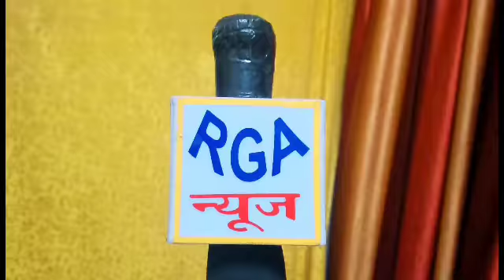RGA न्यूज बरेली: जिला विद्यालय निरीक्षक को पब्लिक स्कूल को लेकर दिया ज्ञापन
अमरजीत सिंह संवाददाता
जिला विद्यालय निरीक्षक ऑफिस  मैं कॉन्पीटेंट पब्लिक स्कूल को लेकर दिया ज्ञापन समिति के अध्यक्ष प्रेम प्रकाश   ने   बताया यह स्कूल सीबीगंज में स्थित है मालती दलाल हाई स्कूल के नाम से सन 1983 से स्कूल चल रहा था जहां हिंदी व अंग्रेजी माध्यम से तकरीबन 1000 छात्र छात्राएं   पढ़ रहे जिस का संचालन  प्राइवेट हॉस्पिटल एंड एजुकेशन ट्रस्ट के द्वारा  चल रहा  है फीस के रूप में 40 से  40 से 50% की बढ़ोतरी कर दी तथा इसी प्रकार सत्र 2017 18 में स्कूल ने बिना किसी पूर्व सूचना के फीस में 300% की बढ़ोतरी कर दी और और हिंदी माध्यम का संचालन बंद कर दिया जब सभी अभिभावकों ने इसका विरोध किया तो स्कूल प्रबंधन ने हमें लिखित रूप में पत्र दिया कि जब तक शासन की तरफ से कोई शासनादेश नहीं आ जाता तब तक स्कूल अपनी फीस में वृद्धि नहीं करेगा और शासन का जो आदेश होगा उसके अनुसार ही पीसने वृद्धि करेगा परंतु जब शासनादेश आने के बाद ही स्कूल प्रशासन शासनादेश का अपमान करते हुए स्कूल फीस में 200 से 300% की वृद्धि कर रहा है और अभिभावकों को जल्द से जल्द फीस जमा कराने का दबाव बनाकर बिना Facebook के फीस जमा कर रहा है आपसे अनुरोध है कि आप स्कूल की बढ़ी फीस का निस्तारण करें तथा स्कूल को आदेश देख आदेश जारी कर अध्यादेश के अनुसार फीस जमा करने का आदेश दें और स्कूल पर सख्त से सख्त कार्रवाई करने का कष्ट करें  ज्ञापन देने वालों में प्रेम शर्मा मोहम्मद शाहिद राशिद हुसैन गिरीश चंद शर्मा प्रेम शर्मा उपस्थित रहे